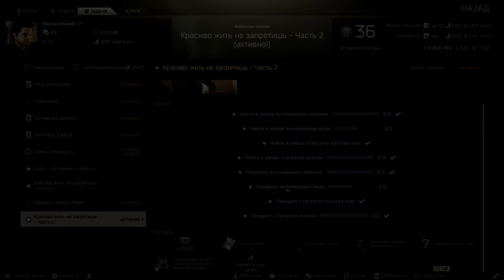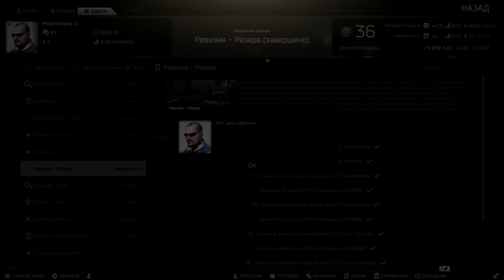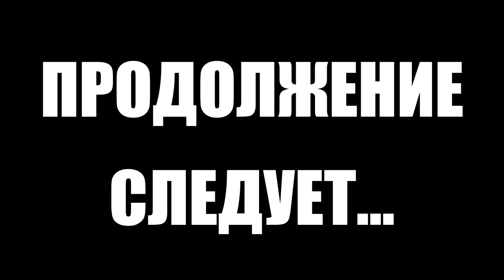Тарков прокачка с нуля. День 36 Путь со дна 5 Escape from Tarkov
5 сезон "Путь со дна" в Тарков. Как прокачать убежище, как выполнить квест, как прокачать торговцев в Escape from Tarkov. EFT патч 13
В этом выпуске выполнены следующие квесты в Тарков:
1. Шить не тужить. Часть 3 (Барахольщик)
2. Шить не тужить. Часть 4 (Барахольщик)
3. Красиво жить не запретишь. Часть 1 (Барахольщик)
4. Медицинский журнал (Терапевт)
5. Ревизия. Резерв (Миротворец)
6. Топливный вопрос (Барахольщик)
7. Бункер. Часть 1 (Прапор)
8. Секретные разработки (Миротворец)
9. Черный выход (Механик)
10. Военный хабар (Механик)
11. Оружейник. Часть 20 (Механик) M1A